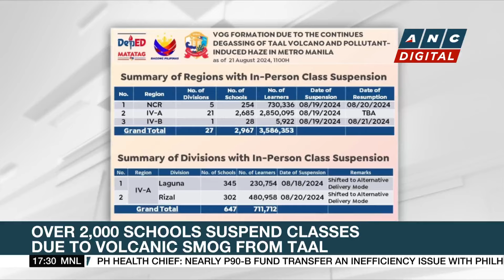PH Navy sees Chinese ramming incident 'a new challenge for AFP in West PH Sea' | ANC